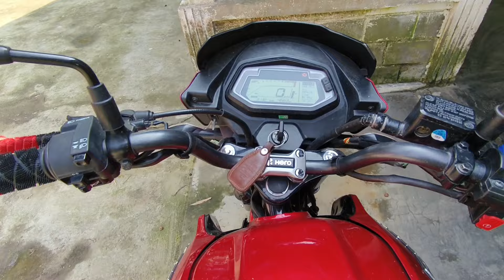আজি পখিলাৰ ভনীয়েকৰ বিয়া 😍 Assamese vlog video 2024 @Akashbhai17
আজি পখিলাৰ ভনীয়েকৰ বিয়া 😍 Assamese vlog

video 2024 ‎@Akashbhai17